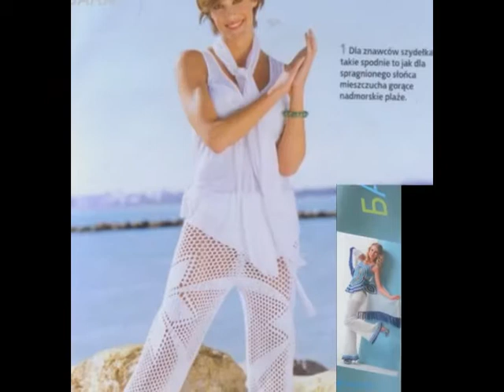Crochet| dresses, blouse, bolero more than 100 Free Pattterns |Magazine| 17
Crochet| dresses, blouse, bolero more than 50 Free Pattterns |Magazine| 16